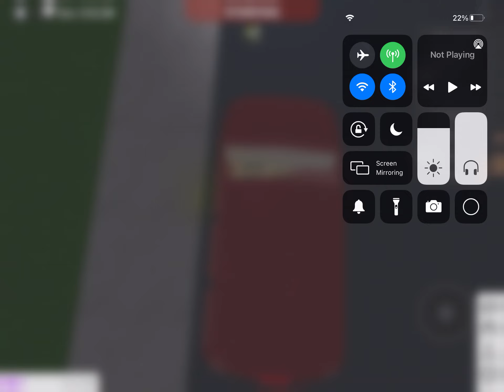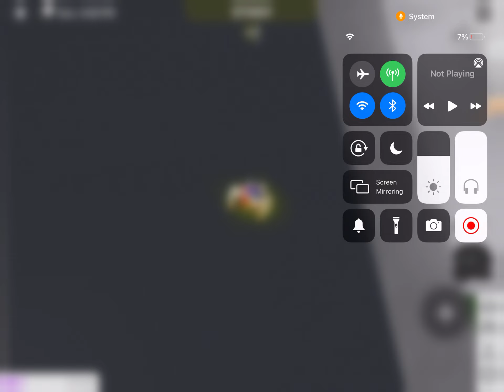What should bloxburg should add